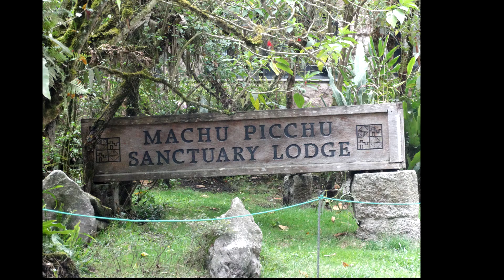Viaje a Machu picchu 2019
Viaje a Lima Peru  2019 Machu Picchu